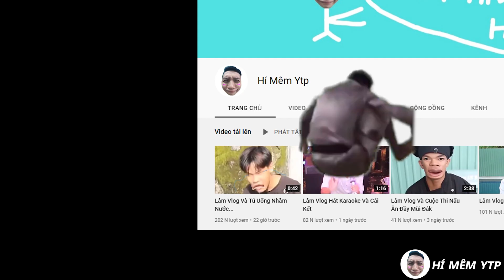Lâm Vlog Tạm Biệt Các Bạn